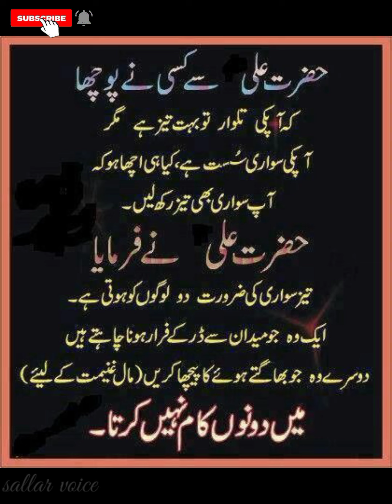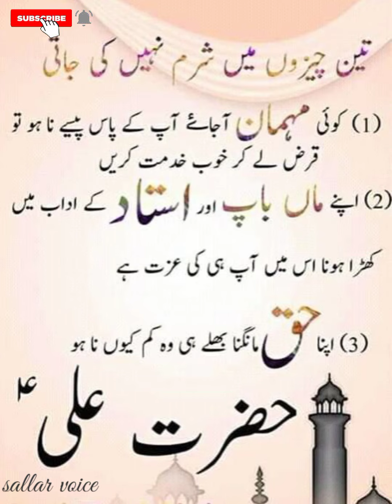hazart ali ne farmaya|| mout ke bad kia hota ha|| Golden word urdu hindi|| Islamic video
hazart ali quotes
urdu hindi quote
best of sallar quote